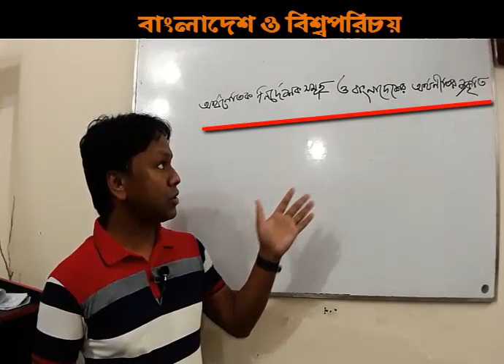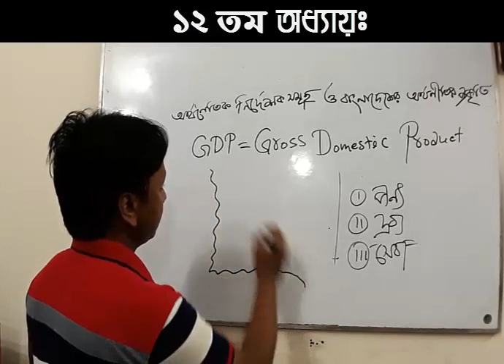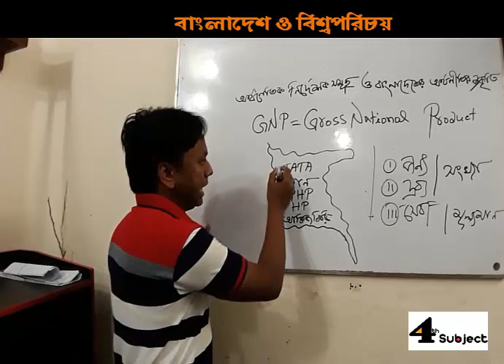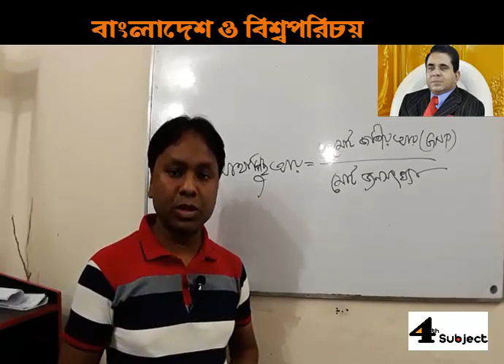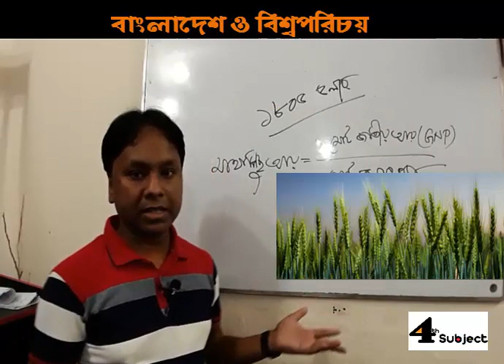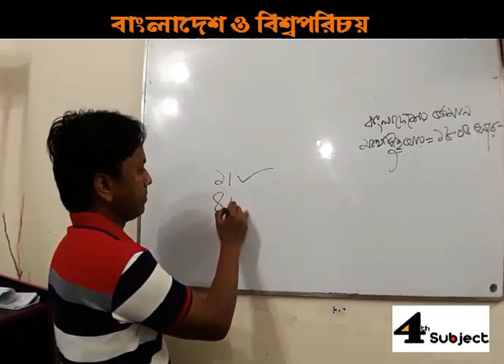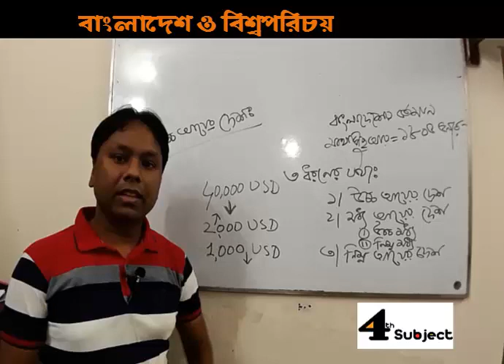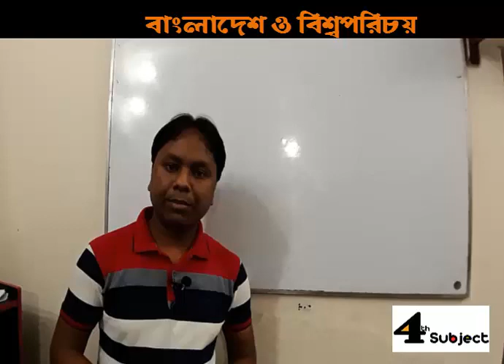Nine, Ten & SSC BGS Chapter-12